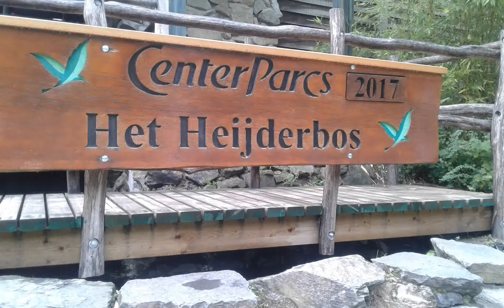Center Parcs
Mijn nichtje Martine Keus werkt een maand in de horeca bij Center Parcs het Heijderbos. Ze heeft het heel erg naar haar zin. Leuk om te zien dat ze ineens zo zelfstandig wordt. Omdat ze een paar dagen verlof heeft heb ik haar gisteren opgehaald. Het was in de vorige eeuw dat ik voor het laatst op zo'n park was geweest. Al die huisjes en zoveel mensen, die allemaal het zelfde doen, het concept werkt nog steeds! Je moet er van houden.